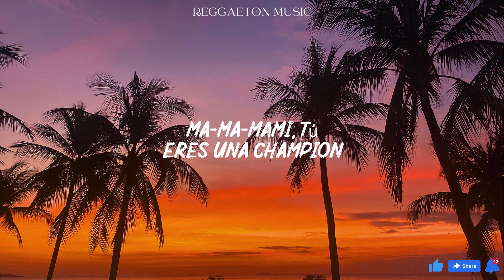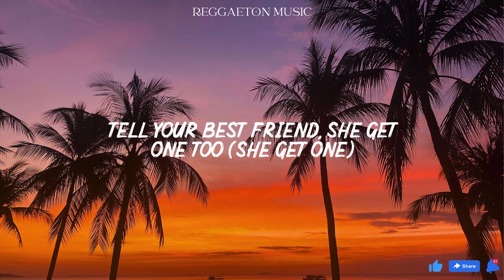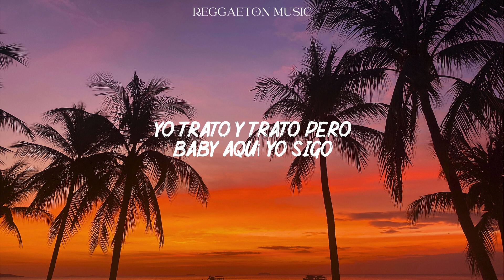DJ Snake, J. Balvin, Tyga - Loco Contigo (Lyrics/Letra)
Tú me tienes loco, loco contigo
Yo trato y trato, pero, baby, no te olvido
Tú me tienes loco, loco contigo (come on)
Yo trato y trato, pero, baby, aquí yo sigo (okay, okay)

Mami, tú eres una champion, ram-pa-pa-pam-pam
Con un booty fuera de lugar
Una cintura chiquita, mata la cancha
Tú estás fuera de lo normal

Tú lo bates como la avena de abuela
Hay muchas mujeres, pero tú ganas por pela
Enseñando mucho y todo por fuera
Tu diseñador no quiso gastar en la tela

Oh, mama, tú eres la fama
Estás conmigo y te vas mañana
Cuando lo mueves, todo me sanas
Eres mi antídoto, cuando tengo ganas

Yo trato y trato, pero, baby, aquí yo sigo

Oh, I make it hot, your body on top (top)
Kiss me up, wanna lip lock (lock)
Party won't stop and it's four o'clock (clock)
Iced out watch (watch), I can get you one (yeah)

Tell your best friend, she get one too (she get one)
Girls wanna have fun, and who they run to
Move, move your body, know you want to
One, two, baby, I want you

Cute face, little waist, move to the base
That ass need a seat, you could sit on me
That's my old girl, she a antique
You got that new body, you a art piece

You like salsa (yeah), I'm saucy (drip)
Caliente, muy caliente
Caliente, caliente, caliente, hey
Caliente, muy caliente

Tú pides lo que quieras
Lo que quieras, lo que quieras
Que yo lo hago a tu manera
Tu manera, tu manera

Dale, mueve la cadera
Como lo hacía Selena (Selena)
Tú no tienes ataduras
Vamos a romper la cadena

DJ Snake
J Balvin, man
Latino gang
Tyga